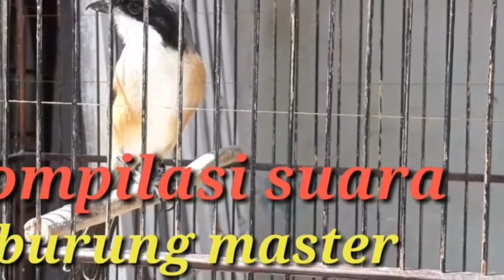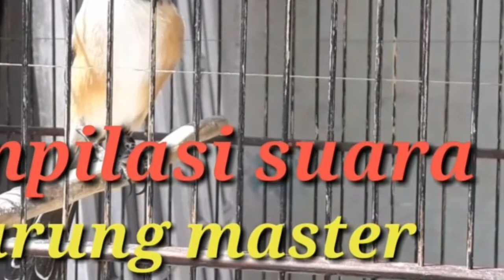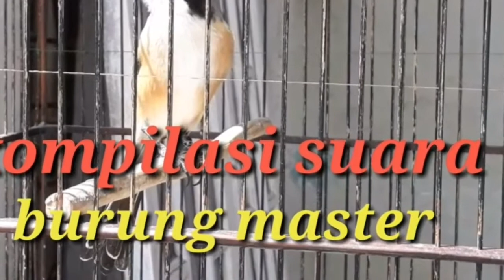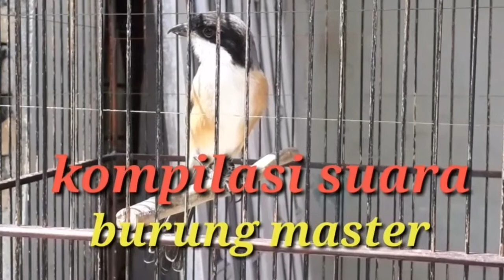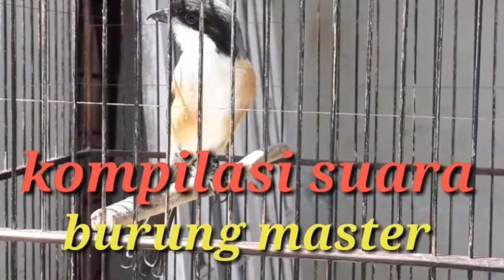Masteran burung kompilasi cililin,kenari,kolibri,manyar,cucak jenggot,murai air,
Masteran ini berisi kompilasi dari berbagai burung masteran sangat bagus untuk masteran burung kicau anda.. berisi suara suara cililin, kolibri ninja ,tengkek buto cucak jenggot ,walang kecek dan lain nya..